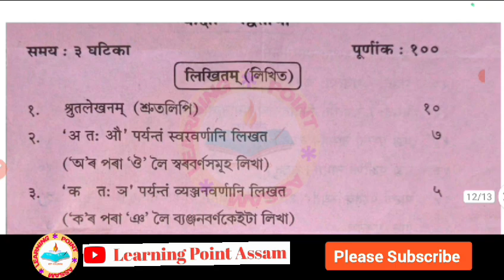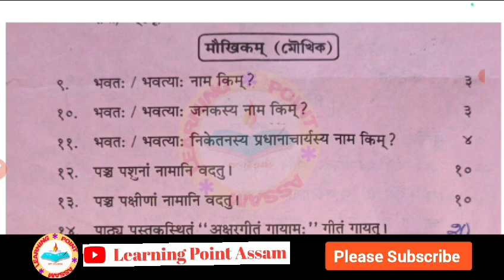Sankardev Shishu Niketan class 2 Sanskrit half yearly exam old question